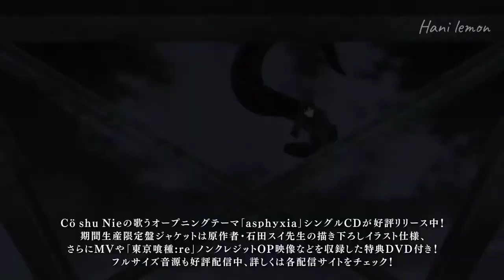Аниме клип Я становлюсь наглее, а мой язык острее ᴴᴰ a5nRQjeGOJM